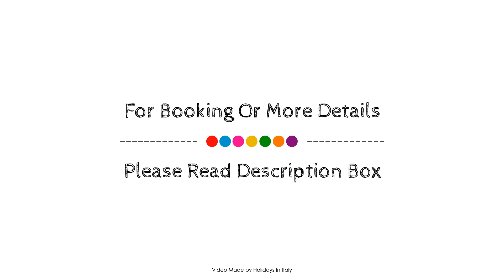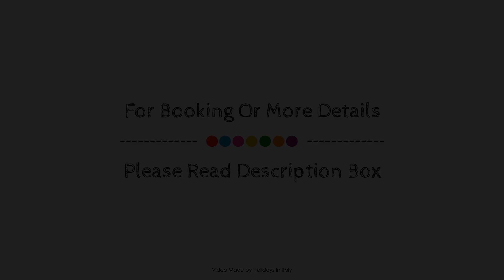Relais Santa Caterina, Portovenere, Italy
About Property:
Relais Santa Caterina is conveniently located in the popular Portovenere Town Center area. Offering a variety of facilities and services, the property provides all you need for a good night's sleep. Service-minded staff will welcome and guide you at Relais Santa Caterina. Designed for comfort, selected guestrooms offer flat screen television, clothes rack, linens, towels, closet to ensure a restful night. The property offers various recreational opportunities. A welcoming atmosphere and excellent service are what you can expect during your stay at Relais Santa Caterina.
Searching For
1. Relais Santa Caterina - Portovenere
2. Relais Santa Caterina - Portovenere Virtual Tour
3. Relais Santa Caterina - Portovenere Rooms
4. Relais Santa Caterina - Portovenere Amenities
5. Relais Santa Caterina - Portovenere Videos
6. Relais Santa Caterina - Portovenere Offers
7. Relais Santa Caterina - Portovenere Deals
Audio Credit:
Track Title: Blank Slate
Artist: VYEN